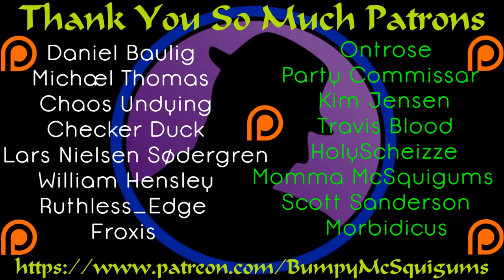Let's Play Age Of Fear 3 The Legend - Ep. 1 - Dryad & Spider Monster Gameplay!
Let's Play Age Of Fear 3 The Legend!  After my First Look, I've been very eager to hop back in and start a full Let's Play.  The First Look barely scratched the surface from what I can see.  So, if you're a strategy fan and have been looking for a hidden gem, the Age Of Fear series, might just be what you've been searching for.  I hope you enjoy!